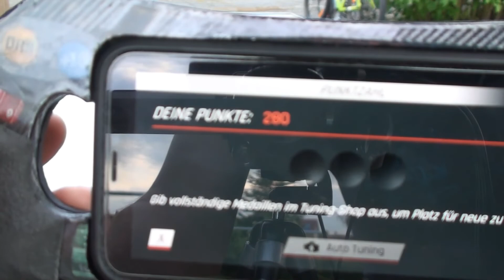DR!FT Online Games Season 20 2 Lauf 2 01:00,040min